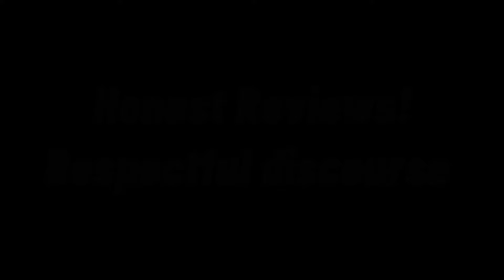The Reel Study Preview